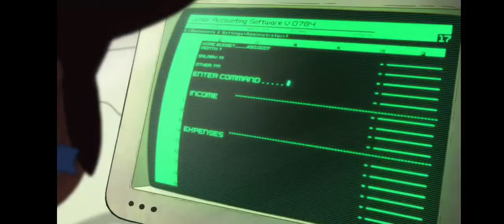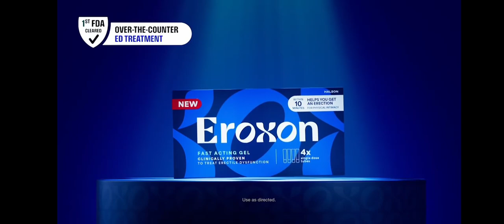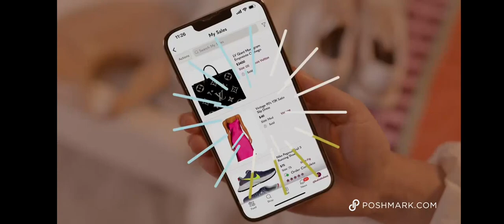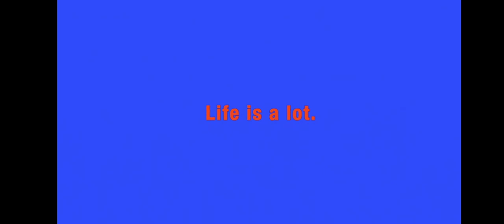Adult Swim Commercial Break Tuesday October 14 2024 (Part 9)